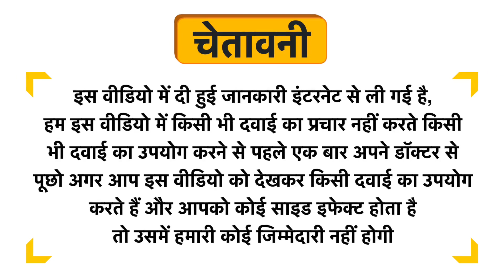Nutrafirst Pure Green Coffee Extract Capsule Uses in Hindi | Side Effects | Dose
Nutrafirst Pure Green Coffee Extract Capsule Uses in Hindi | Benefits | Side Effects | Dose